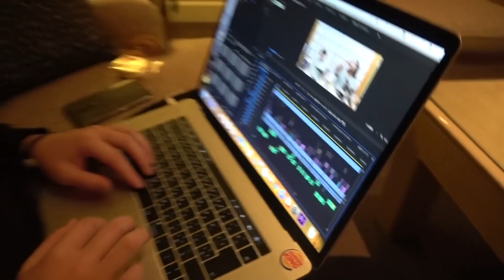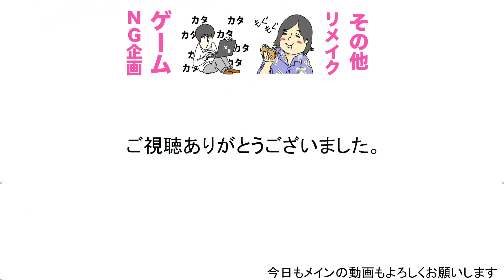【旅行未公開シーン】カンタが寝てふりしてるので布団はいでみた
前回の旅行未公開シーンはこちら